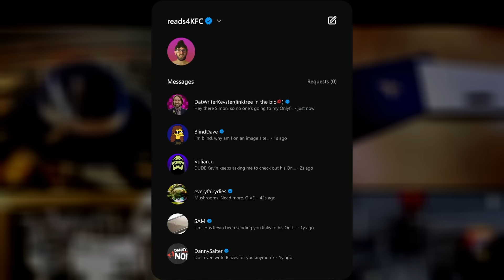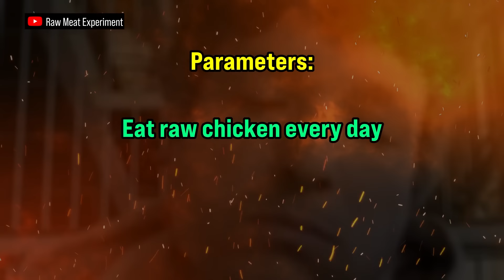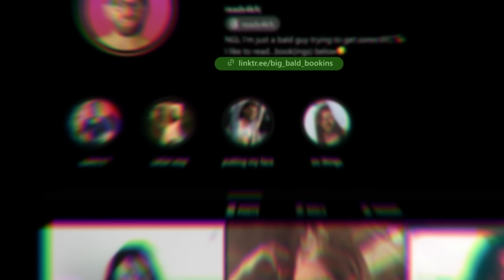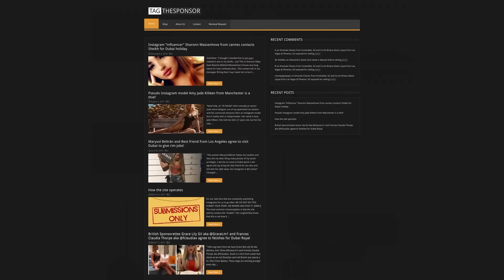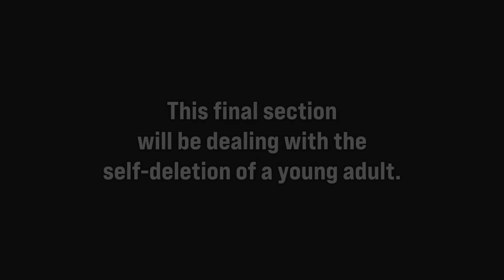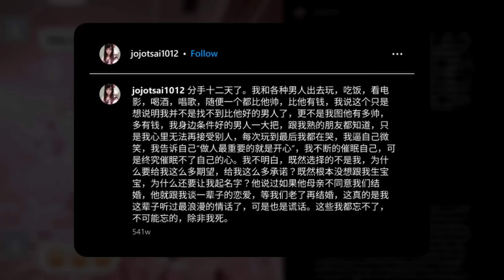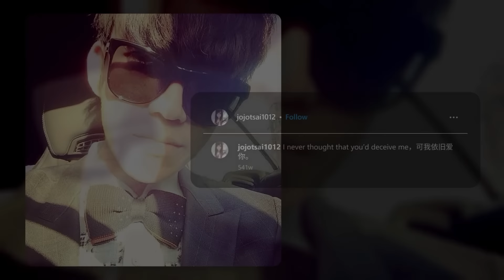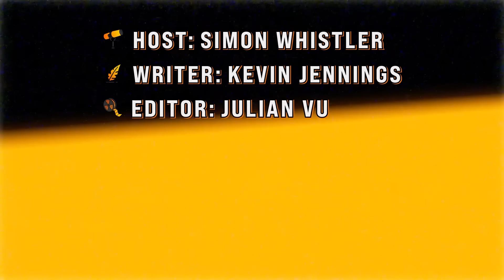The Darkest Things that Have Happened on Instagram